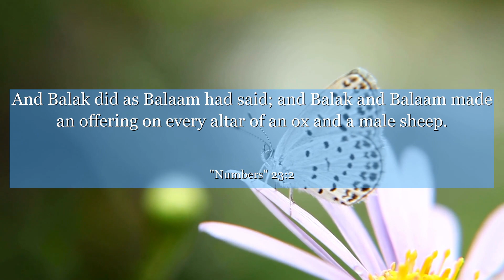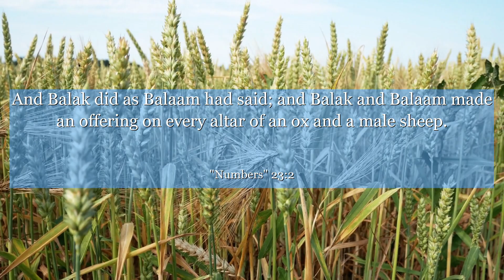Numbers 23:2 And Balak did as Balaam had said; and Balak and Balaam made an offering on every altar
In Numbers 23:2, we find ourselves in a moment of profound reflection. This verse encapsulates the power of inner strength and unwavering faith. It reminds us that despite the challenges we face, we possess the ability to rise above and conquer. Let this verse inspire you to embrace your own potential and trust in the journey ahead.